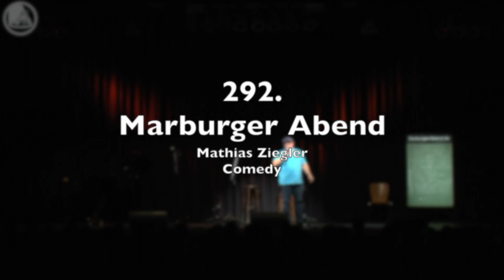292. Marburger Abend: Mathias Ziegler - Comedy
Mathias Ziegler aus dem Saarland ist Vater einer dreijährigen Tochter...